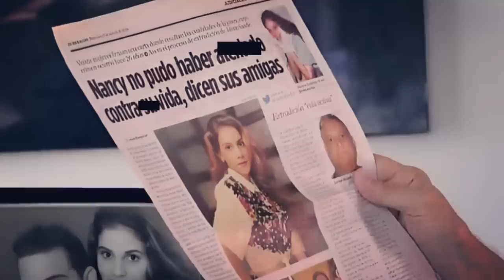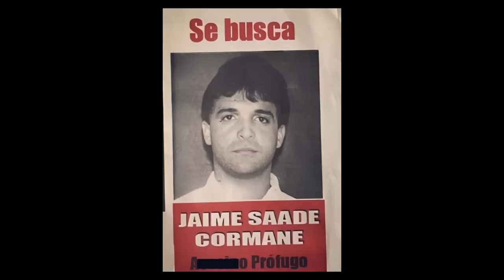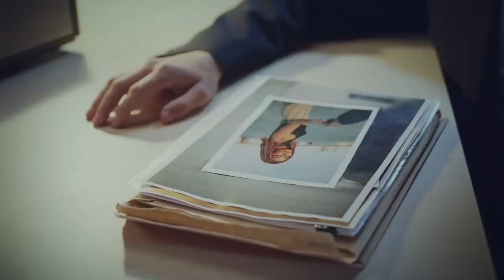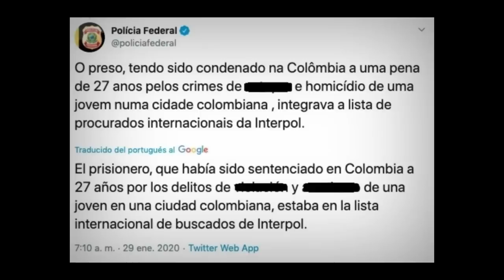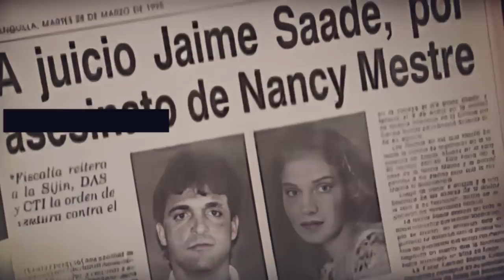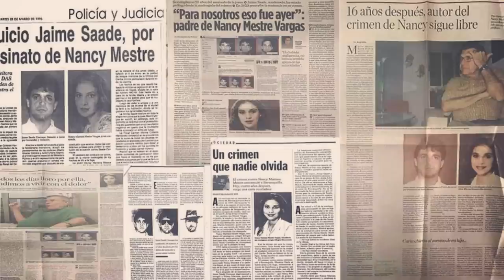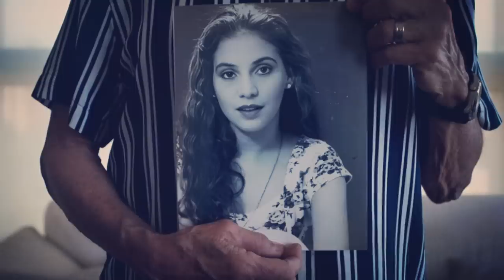What They Did To Her Was Pure Evil | Nancy Mestre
Welcome everyone, my name is Julio and today I'm going to talk about the case of Nancy Mestre.

Folks, this case has had an UPDATE. I explained it better here in my YouTube community in case you want to know.